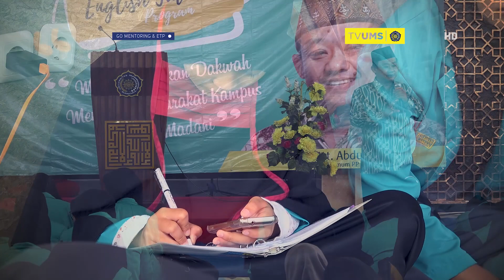GRAND OPENING MENTORING UMS (2018)